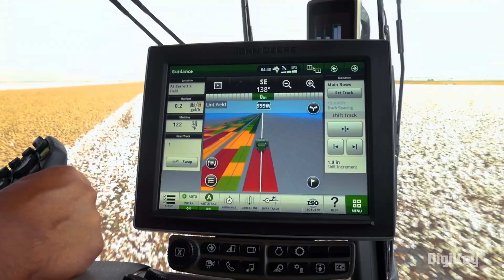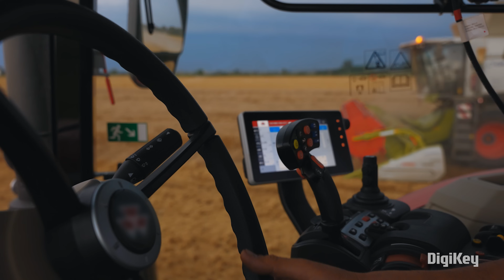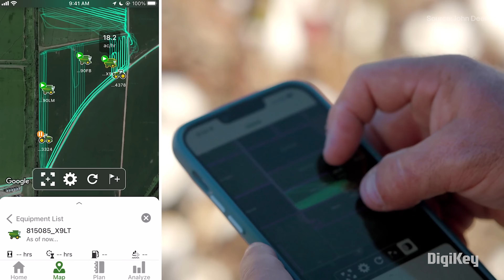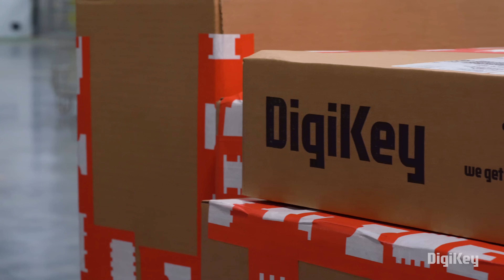Agriculture’s Tech Revolution - Farm Different S3 E1 | DigiKey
In this episode, we explore how farms both large and small are incorporating new technologies to transform the way they plant, monitor, and harvest crops. We learn how today’s AgTech innovators are making the latest solutions, and the benefits they provide, accessible to farming operations of all sizes.